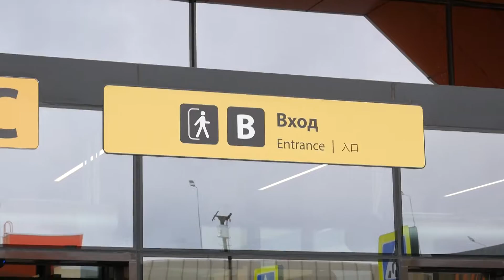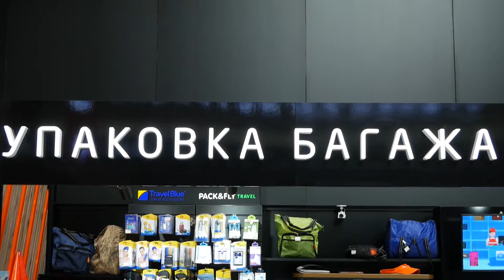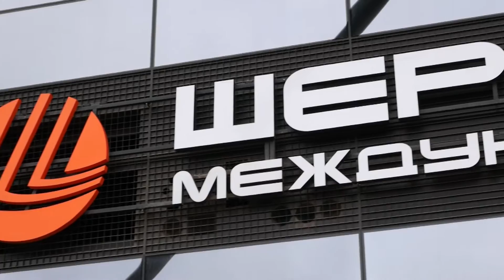2019-10-04 - Служба Уголовного розыска в аэропорту Шереметьево (Лобня)